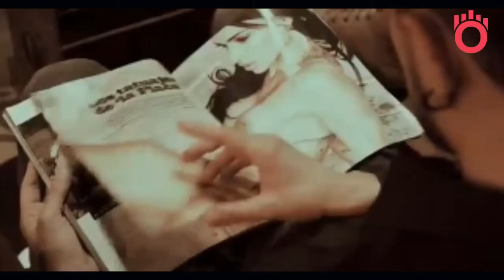Andy García de Ekhymosis habla de 'Condenado', nueva canción y alineación | Estereofonica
La banda colombiana Ekhymosis presenta su nueva canción ‘Condenado‘, un tema compuesto bajo la dirección musical de Felipe Manrique en el que explora con sonidos clásicos de la vieja escuela del trash metal, combinando múltiples influencias de la banda. La letra es un milagro cotidiano de los recuerdos y las historias íntimas Ekhymosis condensa en una historia que habla de la necesidad de emancipación y de la dependencia.

Hablamos con Andy García, quien nos contó un poco sobre el proceso del nuevo disco, como llegó el vocalista y otros detalles poco conocidos de la vida de Ekhymosis.